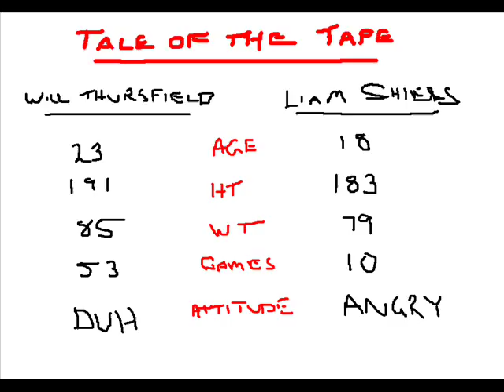Liam Shiels (Hawthorn)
Liam Shiels (Hawthorn)   V     Will Thursfield (Richmond)  Rnd 21 2009